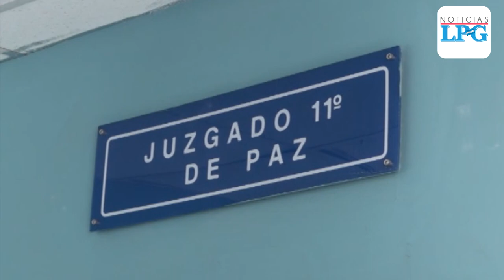14 policías son juzgados por falsificar incapacidades médicas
Una supuesta estructura integrada por agentes policiales utilizó 22 incapacidades médicas falsas para obtener días de descanso remunerados en la Policía Nacional Civil (PNC), según las investigaciones que la unidad Penal del Estado de la Fiscalía General de la República (FGR) presentó ayer ante el Juzgado Décimo Primero de Paz de San Salvador.

¡Visítenos!